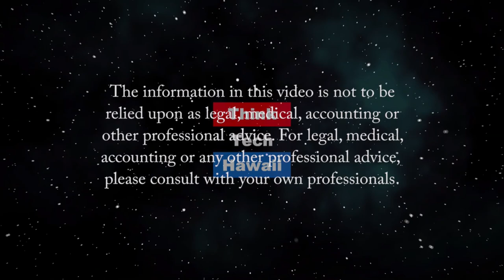How will COVID-19 affect the Liberal World Order? (Global Connections)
How COVID-19 will affect geopolitics and the world order built after WWII.  Explores how the pandemic crisis will affect the liberal world order build after WWII, including a reconfiguration of traditional geopolitics, the rise of new global issues, and how we see the world.    The host for this episode is Jay Fidell.  The guest for this episode is Carlos Juarez, Ph.D.